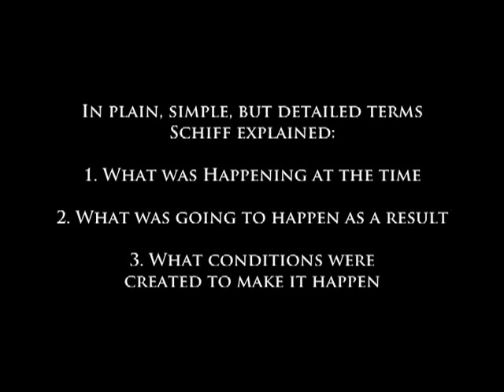Peter Schiff was right - Mortgage Bankers edition (Highlights)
This is a compilation of some of what I consider the more insightful bits of Schiff's speech to the Western Regional Mortgage Bankers Conference of Nov. 2006. I think people should view the entire speech, but for those who just don't have the patience to sit through it, I hope this abbreviated version will serve as a reminder (for some) or an introduction to Schiff's ability to see through all the surface data and propaganda that even now *still* persists regarding the state of the U.S. economy. Schiff clearly hits the mark with his economic forecast here and in other speeches, talks, etc.

People of Connecticut: Please don't waste this opportunity! Elect Schiff to the U.S. Senate!